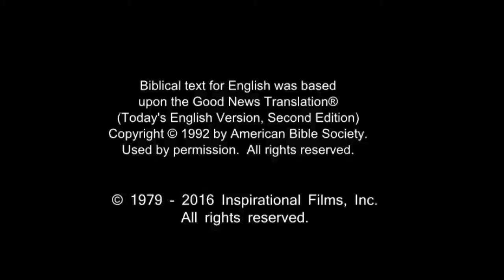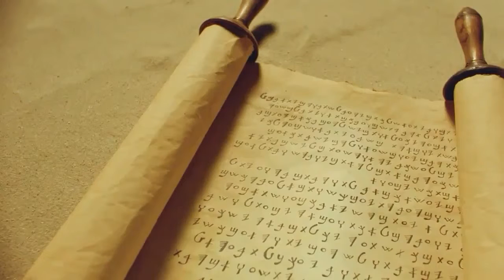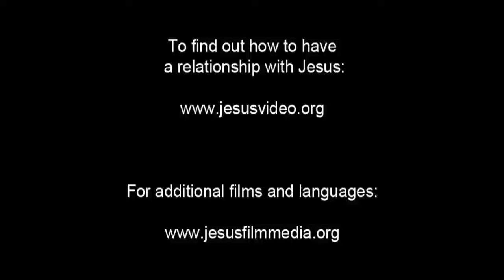French Life Saving! Jesus! Jesus! Jesus Save me Forever!!! Risen Jesus Saves!!!(87)